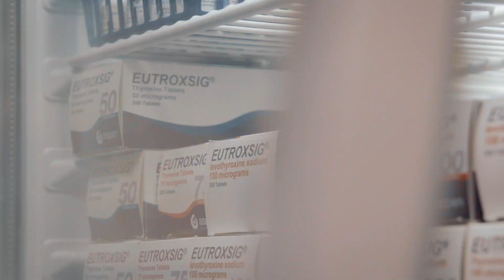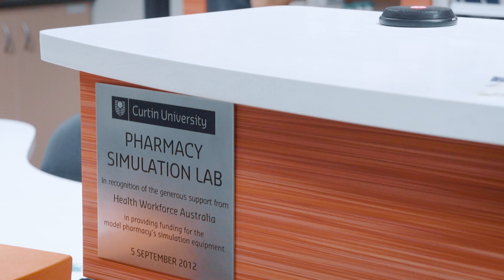Pharmacy and Biomedical Sciences International Studies at Curtin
Curtin is ranked within the top 200 universities in the world. Learn more about our range of courses and the Curtin study experience